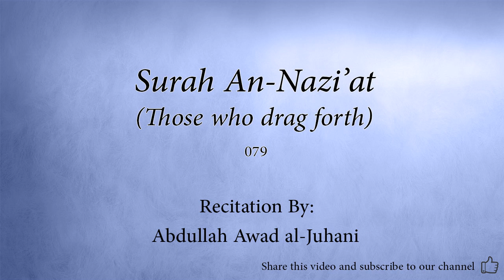Surah An Nazi'at Those who drag forth 079 Abdullah Awad al Juhani Quran Audio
Arabic Quran recitation by Abdullah Awad al-Juhani.